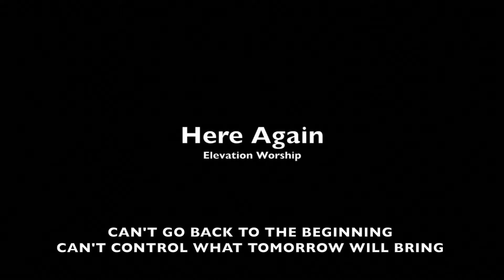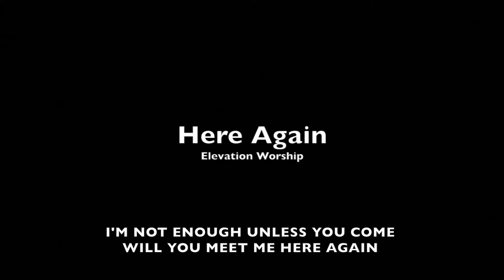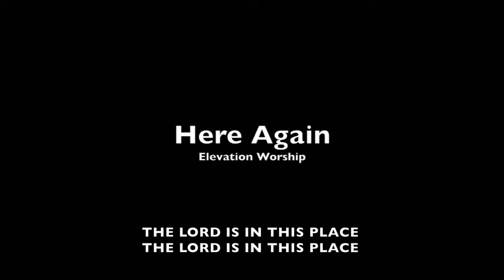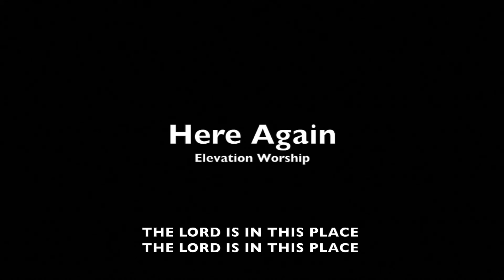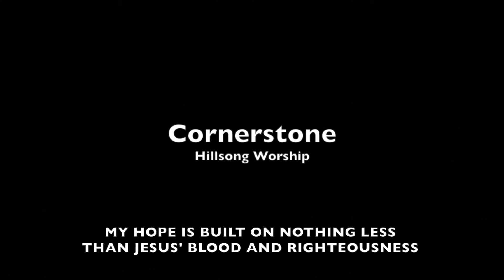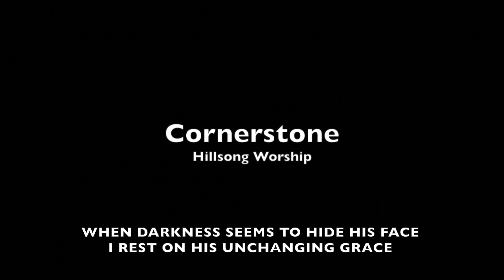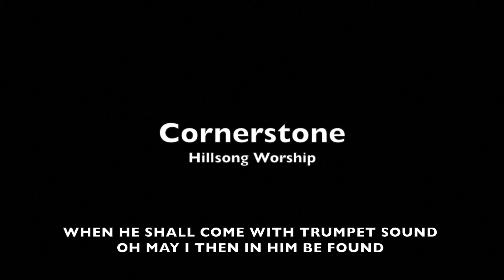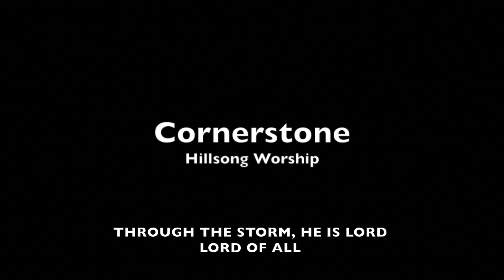Sunday Worship- January 24, 2021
King Of My Heart- Sarah McMillan
Here Again- Elevation Worship
Cornerstone- Hillsong Worship